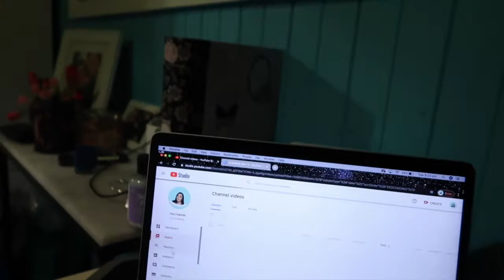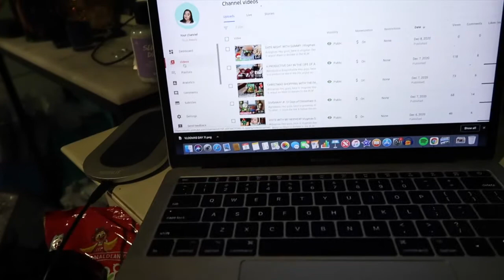LONG SHIFT AT WORK! Vlogmas Day 8! SoJo Beauty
Hey guys, here is Vlogmas day 8, enjoy! xo

Want to donate to the BLM movement but can’t afford to?
Click the link and donate with your time instead! (Make sure to watch ALL the ads!)

| Hello everyone! My name is Sophie woolley, I'm 20 and i'm a lover of all things beauty! I can't wait to see where my YouTube journey takes me and I hope you all join me for the ride!